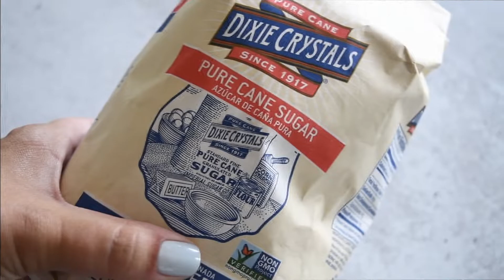Chocolate Cheesecake Pie Recipe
***Recipe coming soon***